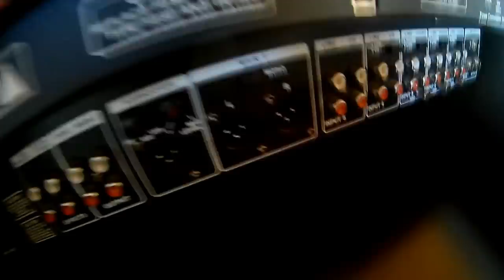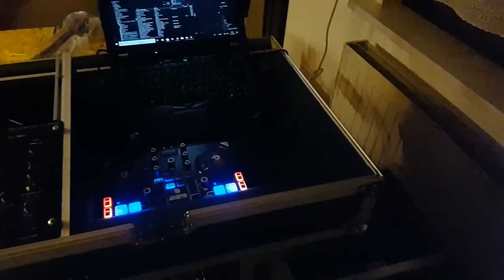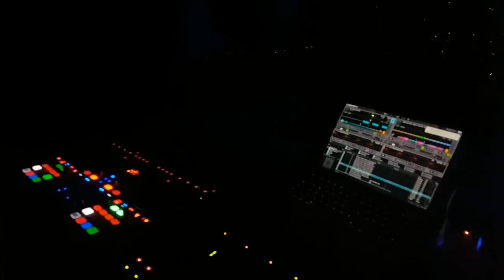PA Anlagen Aufbau Indoor/TSA 4-1300 Härtetest/ the t Box 18-500 Basshorn/Goa Party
Hier nun die erste Indoorveranstaltung mit dem neuen Equipment.

Freue mich wie immer über deine Kritik.

PA Anlage:

The T Amp TSA 4-1300
Behringer CX2310 Frequenzweiche
2x LBH 118 ( the T Box 18-500)
2x Behringer B1220
1x Mc Crypt DJ 700U